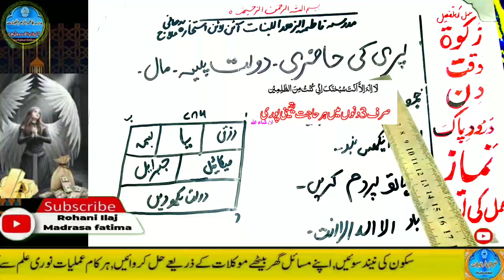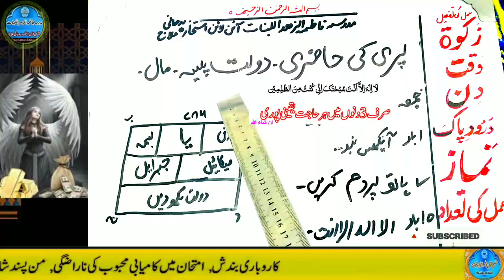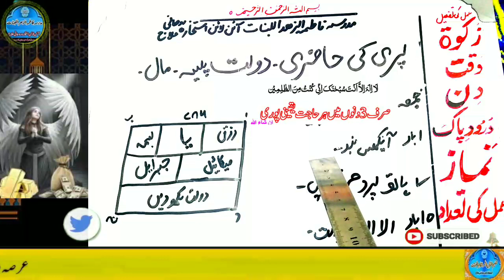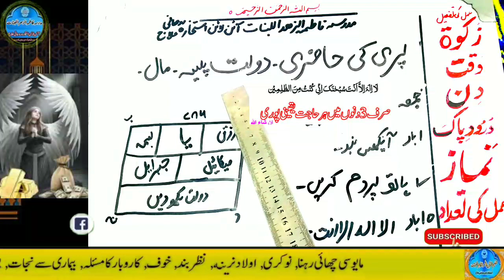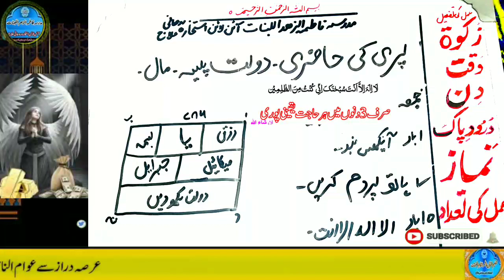Amir hone ka wazifa, daulat ka wazifa, rizq ka wazifa, wazifa for money, jab, pari, mokil ka amal